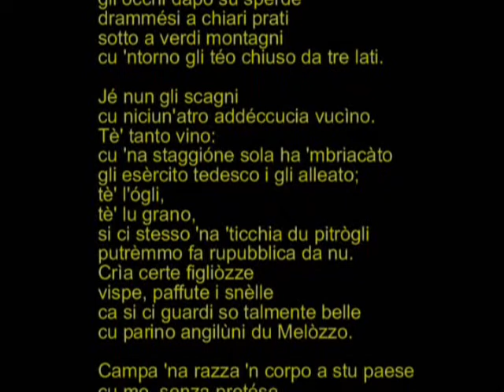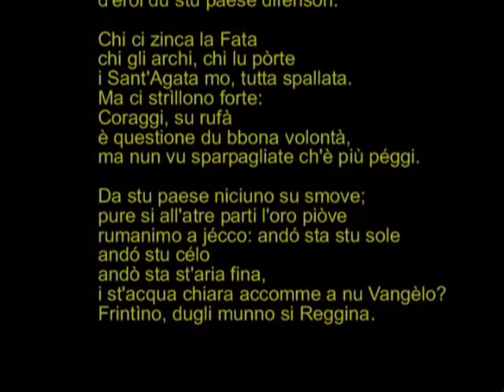BIANCHI 06 Ferentino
Filiale omaggio al proprio paese